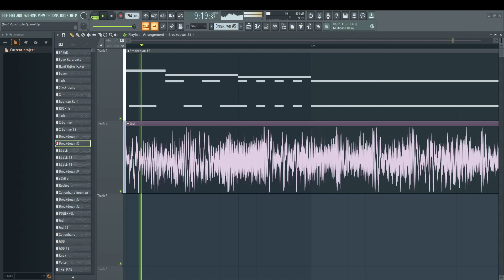quadruple quarrel but it's the bosses, pirate captain, mechanic, and me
sorry for the lag spikes :(
this is literally just a cooler quadruple quarrel

THINGS FIXED:
bloxy boy and unfortunate son being a little too quiet for my taste via not using the sf2's and opting for the wav files

THINGS ADDED:
brutal marksman and pirate captain
duets (unfortunate son duets with brutal marksman, bloxy boy duets with pirate captain)
idk

UNUSED STUFF:
king abrax dueting with mad mechanic (reason why is because there is no model for king abrax)

FACTS:
fl studio crashed in the middle of making this
this video took a really long time to process

CREDITS:
flp and original song by executable entourage lads
chromatics for everyone that isn't me by ccdukes and camocamper
my chromatic by goc